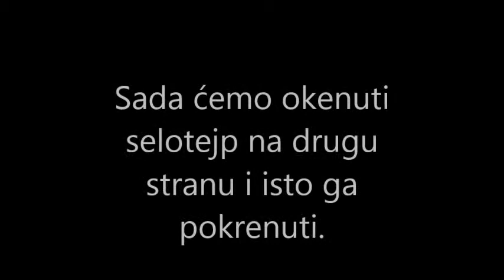Trenje kotrljanja i klizanja-zašto